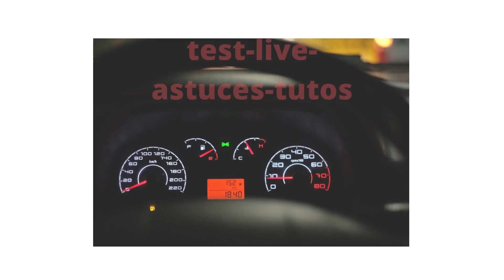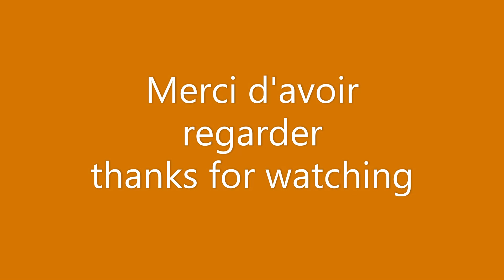ASSETTO CORSA REMIX COCKPIT IMMERSION